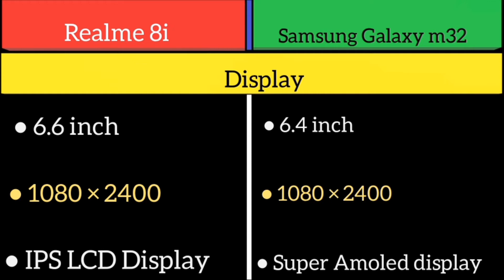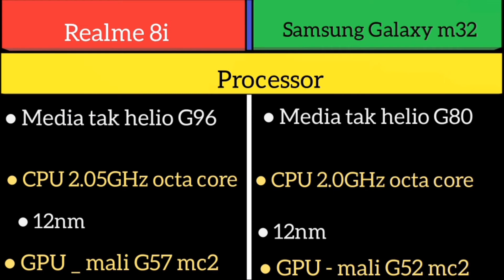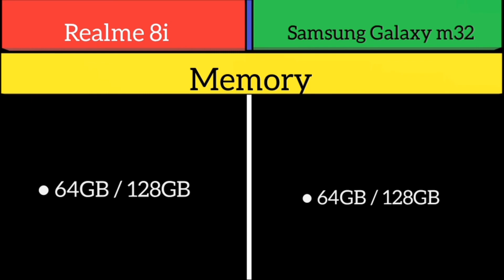Realme 8i Vs Samsung Galaxy m32